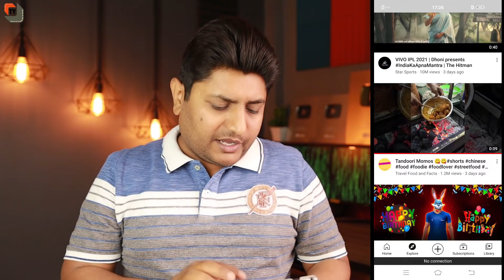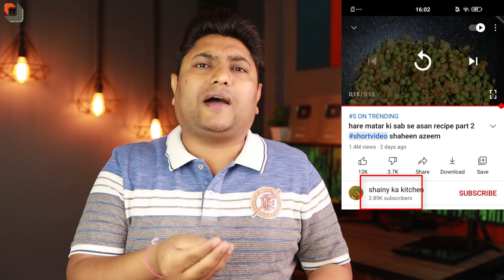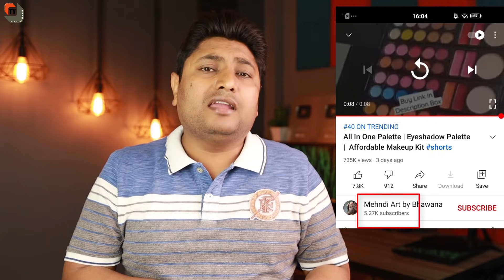How to Viral Video on YouTube with 0 Subscribers in 2021 | New Tips to Grow Your YouTube Channel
Dosto Aaj Ki Is Video Me Maine Aapko Ek New Tips Diya Hai Jis Se Aapka Video Viral Ho Sakta Hai Ummeed Hai Aapko Ye Video Bahut Pasand Aayega Thank you so much...